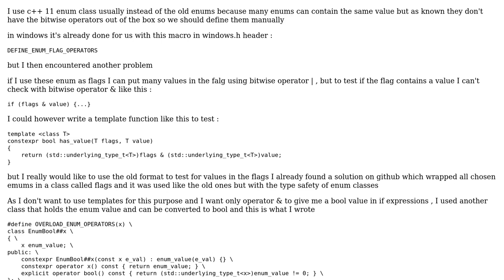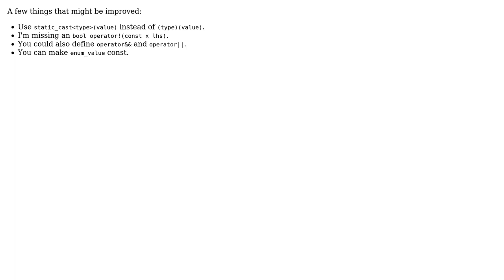Code Review: overload c++ enum class operators and enable check value set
With thanks & praise to God, and with thanks to the many people who have made this project possible! | Content (except music & images) licensed under CC BY-SA | Music | Images & others | With thanks to user G. Sliepen user dev65 and the Stack Exchange Network Trademarks are property of their respective owners. You are responsible for your own actions.